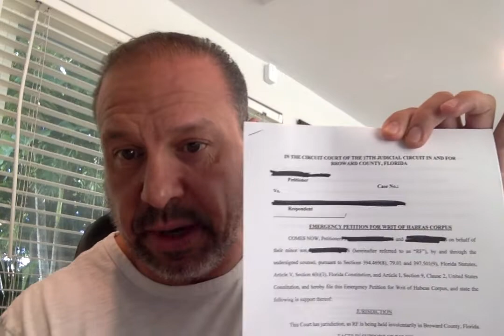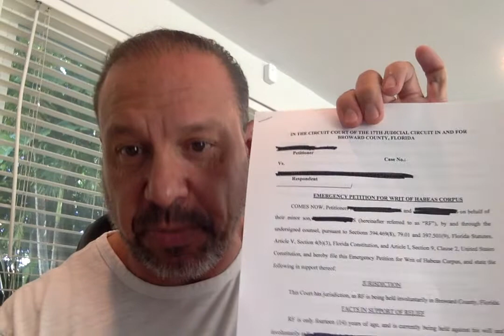Can I File a Petition of Habeas Corpus Without the Assistance of a Lawyer?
Your loved one has been illegally Baker Acted, and they’re currently being held against their will in a state facility.

Can you get them out on your own, without retaining a lawyer?

Well, you CAN, but I don’t advise trying it - here’s why:

If your loved one is Baker Acted, you can file your own petition for Habeas Corpus, which is a legal petition asking the court to release your loved one from the Baker Act facility, because they do not meet the legal requirements to be detained.

And yes, you can file it all by yourself. But be prepared - the lengthy form to file for Habeas Corpus is just the beginning. If you don’t have a strong legal background with a specialty in Chapter 394 (the Baker Act), you will likely find the court system VERY difficult to navigate.

If you end up in a hearing without skilled legal counsel, you’re unlikely to convince the court that your loved one is being illegally detained. You don’t know the rules of procedure, or the rules of evidence, and your cross-examination skills could probably use some work.

Your loved one’s freedom is hanging in balance - this is not the time to try out your DIY legal skills!

You don’t have to go it alone, nor should you try. If your loved one has been Baker Acted, you should call an attorney IMMEDIATELY - preferably one that specializes in the Baker Act. They’re going to have the skill and expertise to give you smart advice and navigate through the court system to secure your loved one’s release, most times without having to appear before the court.

Don’t take chances with your loved one’s rights.

My team and I will explain your legal options and help you
choose the best course of action for your family.

Your loved one deserves a dedicated legal team that will protect their rights and ensure that they are treated fairly. Please call if you have any questions or need advice. We’re available 24-7 to help you navigate the legal system and safeguard your loved one’s freedom.